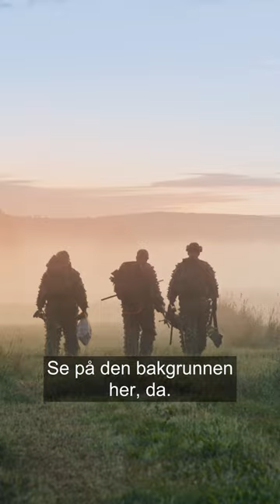Ny TV-serie om jakt og fiske!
Ny TV-serie om jakt og fiske! Følg med Trond Gunnar, Espen og Jo Inge fra Jakt- og fiskepodden på tur og bli VILT HEKTA du også. Se hele serien på Youtube!

Trioen i Jakt- og fiskepodden har flere millioner avspillinger bak seg og byr nå på TV-serien «Vilt Hekta» med drama fra Troms, Trøndelag, Solør, Nannestad og Oslo.

Podcast og TV-serie gis ut av Statskog i samarbeid med Norges Jeger- og Fiskerforbund.

Medvirkende:
Rypedoktor Jo Inge Breisjøberget, Statskog
Kunstnersjel Espen Farstad, NJFF
Podsjef og læregutt Trond Gunnar Skillingstad, Statskog

Folka bak:
Regi/lyd: Karoline Arnesen
Co-regi/foto/klipp: Gard Eirik Arneberg
Foto/grade: Kasper Fosser
Produsent: Helene Molteberg Glomnes
Musikk: Knut Reiersrud